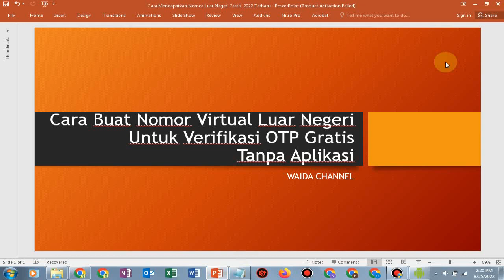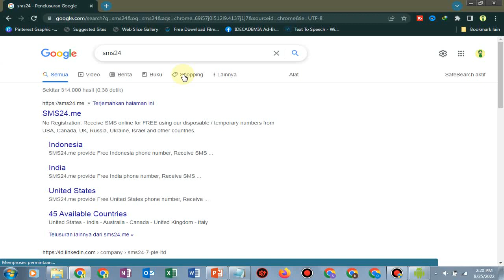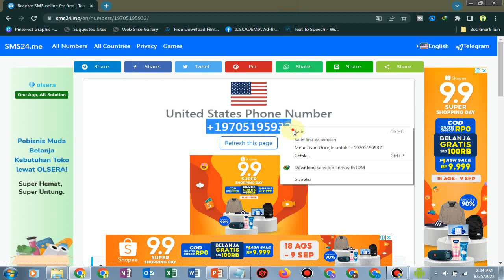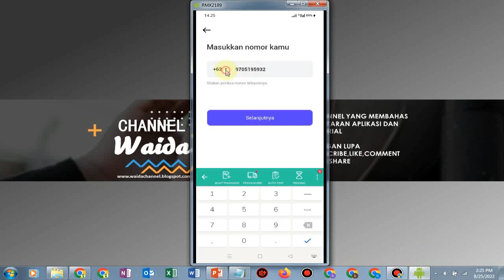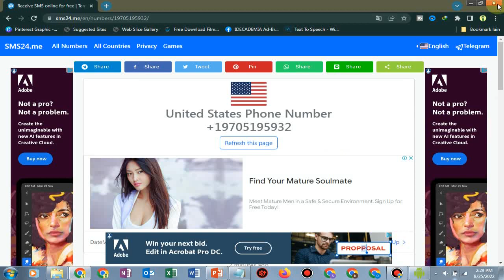Cara Buat Nomor Virtual Luar Negeri Untuk Verifikasi OTP Gratis Tanpa Aplikasi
negeri gratis,cara mendapatkan nomor luar,cara membuat nomor luar negeri,cara bikin nomor luar negeri,cara buat nomor luar negeri tanpa apk. tonton sampai selesai ya, terima kasih